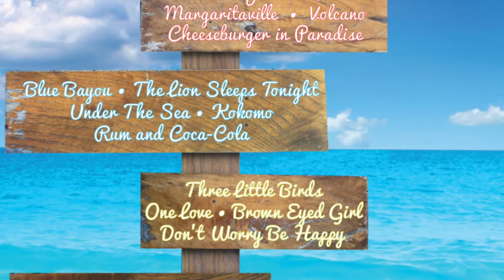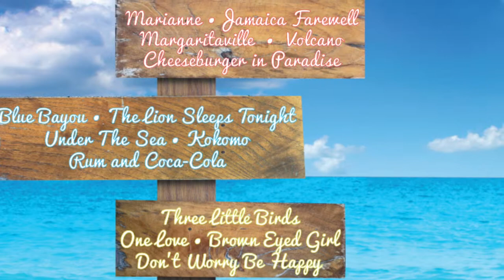Steel drum long island New York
Kokomo a song performed by Steel Margarita available as a song on iTunes or on the steel paradise CD which can be mailed to you or your special tropical someone with a special message